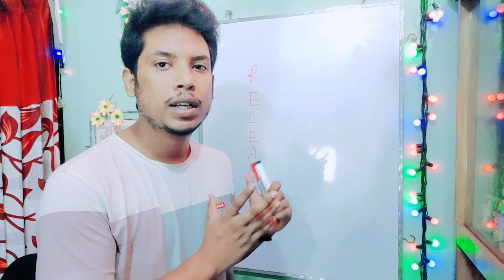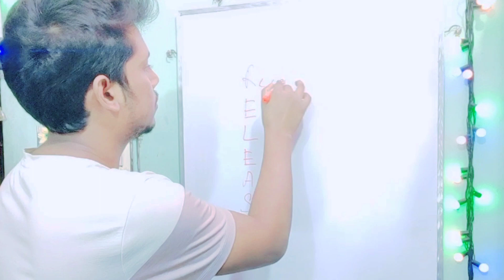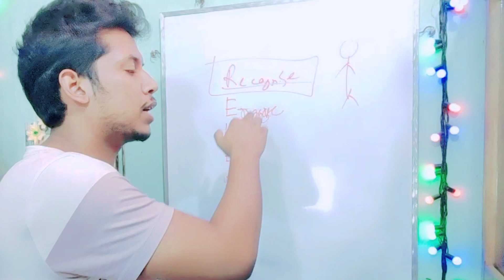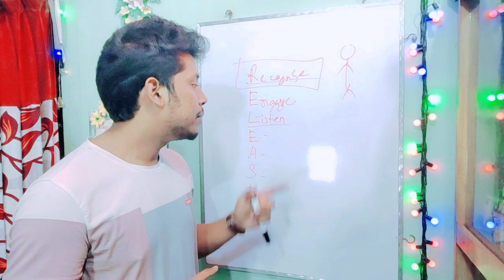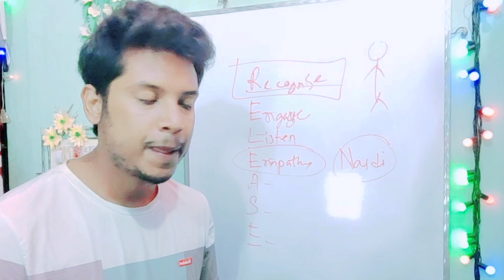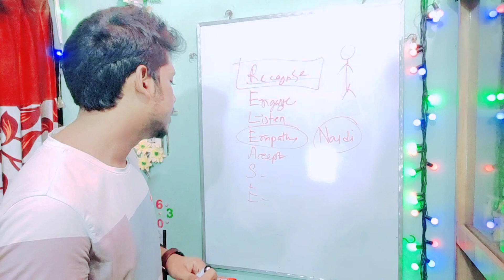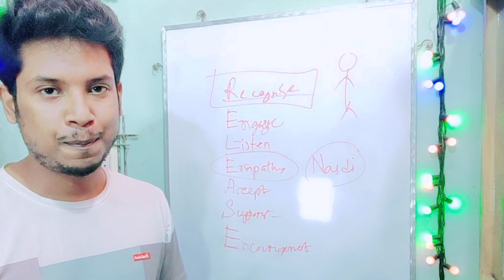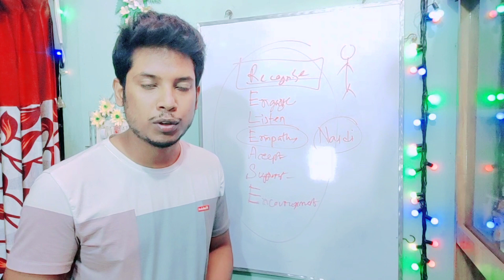How To Overcome Depressions - in an Excellent Way বিষন্নতা ও দুশ্চিন্তা মুক্ত জীবনশৈলী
Overcome Depressions in an Excellent Way
বিষন্নতা ও দুশ্চিন্তা মুক্ত জীবনশৈলী

মানুষ তার জীবনে কোনো না কোনো পর্যায়ে বিষণ্ণতায় ভোগে।
কি করতে হবে তা না জানার কারণে এই বিষন্নতা তার জীবনে ডেকে আনতে পারে বিরাট বিপর্যয়।

নিজে জানুন অপরকে জানতে সাহায্য করুন।

how to overcome depression#bangla#depression solution in Bangla#life problem solution#mental health#bangla motivational video#signs of depression#depression symptoms#what is depression#symptoms of depression#depression and anxiety#how to deal with depression#depression motivation#depression treatment#mental illness#mental health awareness#how to fight depression#anxiety disorder